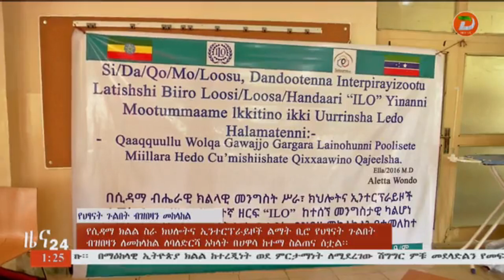የሲዳማ ክልል ስራ ክህሎትና ኢንተርፕራይዞች ልማት ቢሮ የህፃናት ጉልበት ብዝበዛን ለመከላከል ለባለድርሻ አካላት በሀዋሳ ከተማ ስልጠና ሰቷል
ዘጋቢ፡ አበባ ተስፋዬ